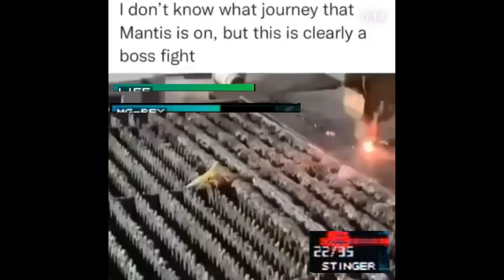mantis vs metal gear